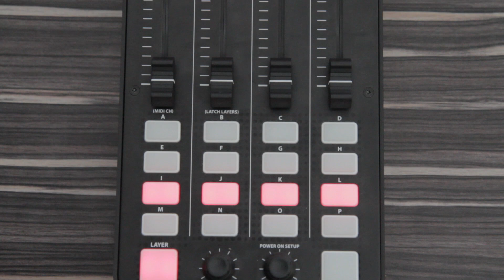Allen&Heath Xone K2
Scurta prezentare a celui mai nou midi controler de la Allen&Heath Xone K2
Mai multe detalii despre produs aflati aici: